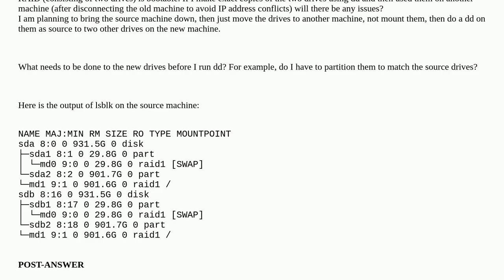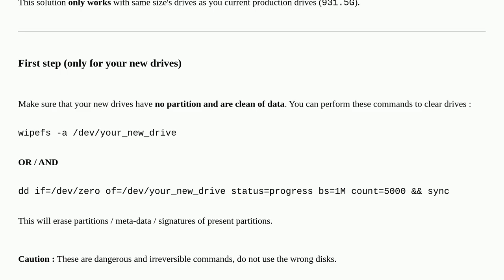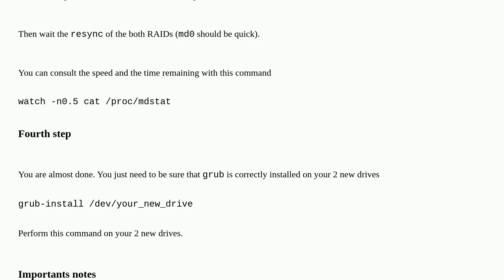Doing a disk copy with dd on RAID1 devices on Ubuntu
A special thanks goes out to the community

  raid ubuntu dd